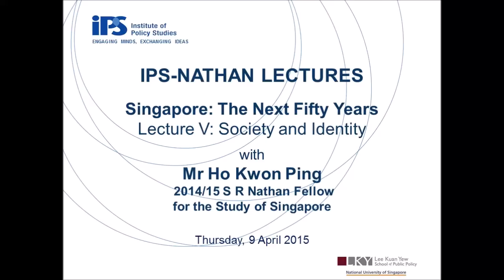IPS-Nathan Lecture V - Society and Identity by Mr Ho Kwon Ping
Society and Identity in Singapore is as amorphous as it is ambiguous in our context, yet has possibly the biggest impact on our future. How do we maintain the Singapore Dream as a purposeful aspiration for all Singaporeans amidst the plurality of, at times, competing ambitions? Three issues will be discussed – firstly, the strengthening of a cohesive diversity which underpins the Singaporean Identity; secondly, improving social mobility and a culture of egalitarianism; thirdly, embracing a more collaborative style of governance as we transition into the next fifty years of our independence.